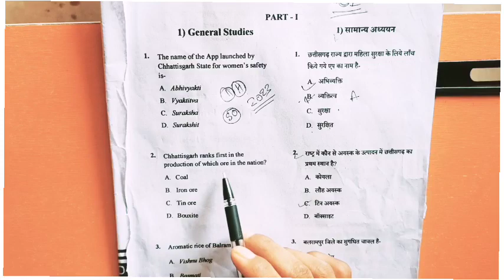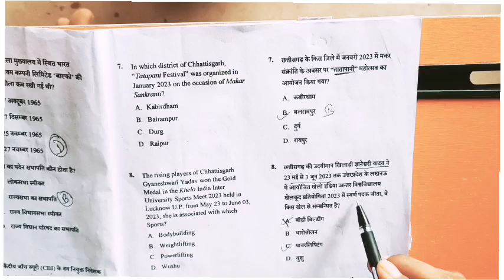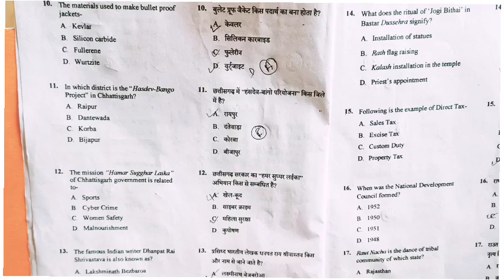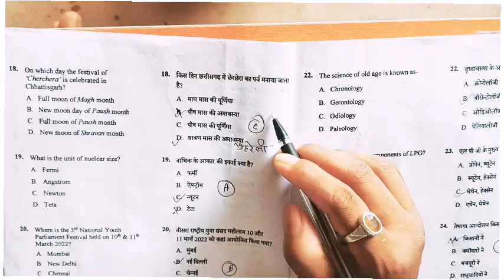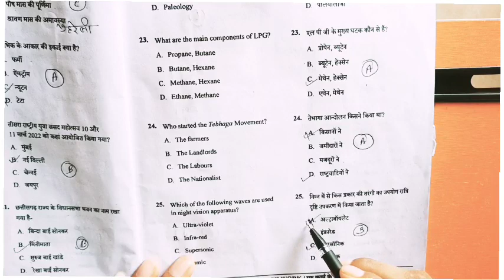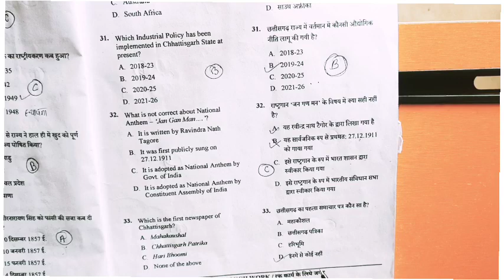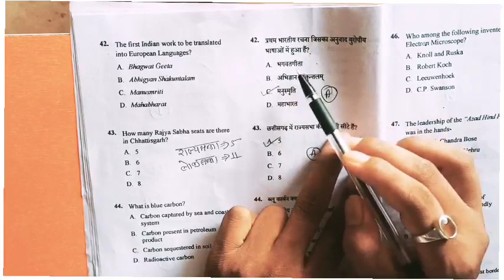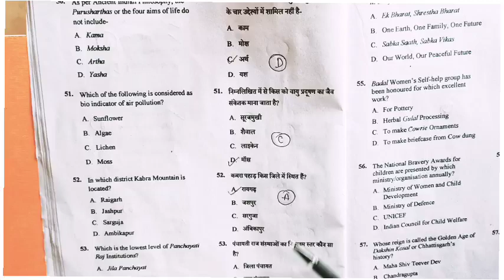छत्तीसगढ़ सामान्य अध्ययन| महिला पर्यवेक्षक भर्ती 2023| mahila paryavekshak bharti 2023